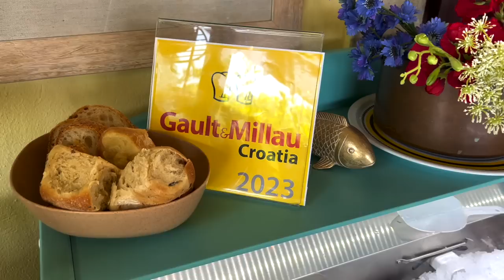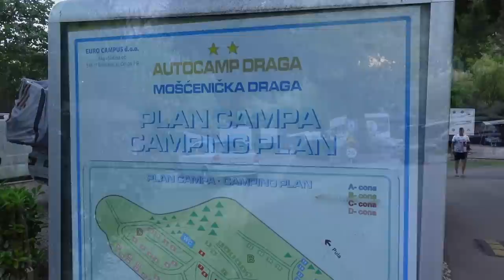ВЛОГ: НАС ОБМАНУЛИ, ОТПУСК, ЦЕНЫ В ХОРВАТИИ, ДЕТИ, МОРЕ, САМЫЕ КРАСИВЫЕ МЕСТА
Недорогие апартаменты в Опатии, 3 звезды, лучше узнавать наличие свободных мест у хозяев по Вотсапп:

4-местные номера у них не представлены на Букинге, пишите лично, если надо.

ТОП 20 ТОНАЛЬНЫХ И ББ КРЕМОВ 2023 - БЮДЖЕТ И ЛЮКС. ЛУЧШИЕ И ХУДШИЕ НА КАЖДЫЙ ДЕНЬ

Osia